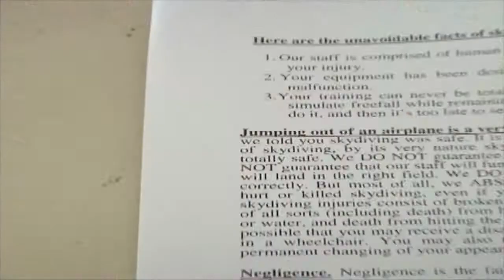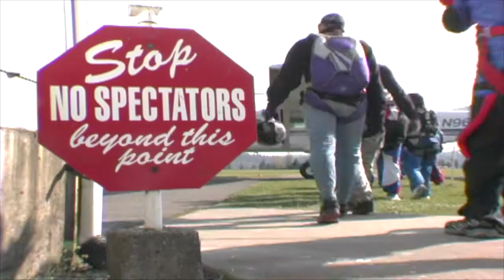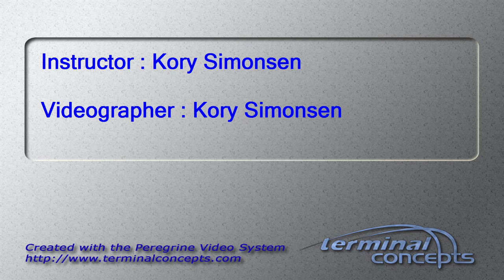Jerod Grant's Tandem skydive!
Jerod Grant's tandem skydive at Skydive Snohomish!